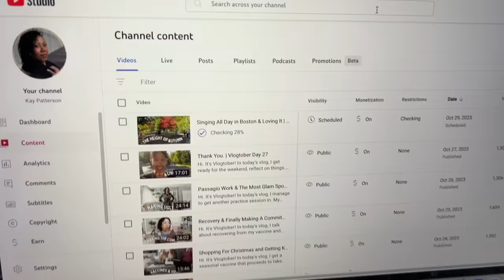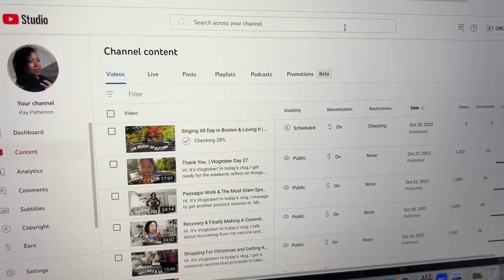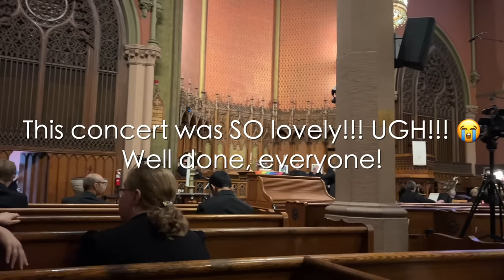Urban Camping In My Car For A Day | Vlogtober 30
Hi. It's Vlogtober! In today's vlog, I take you through my busy musician Sunday in Boston. I have a church service to sing and a concert to sing later in the day, but I gotta use up some time in between. It was a rainy day, so I camped out in my car lol That's kinda it. It's Kay from  @TheOrganizedSoprano  and this is what I think is my cozy vlog channel. I'm also at  @KDaisy  if you like cozy gaming :)